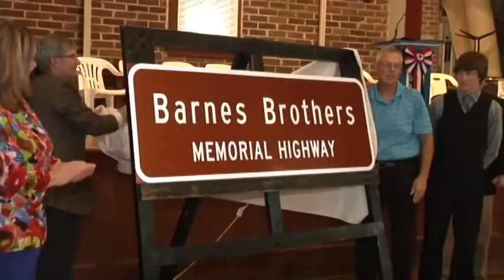Barnes Brothers Memorial Sign Unveiling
Citizens of Circleville gathered to unveil a sign memorializing the Barnes Brothers.